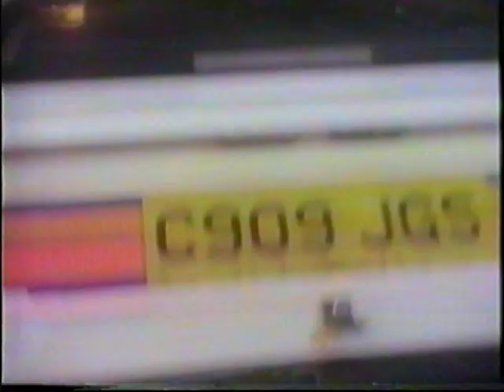Jim Steinman presents: Pandora's Box - It's All Coming Back to Me Now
Way before Celine and Meat did this.
Can't really get over this clip though...